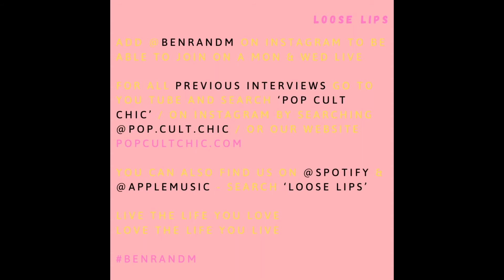Loose Lips Best Bits: MPK - His First Ever Gig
For for the full chat head here:

= Loose Lips: A Good Vibes Only Chat Show: Feature 3, Episode 1 - Micky P Kerr